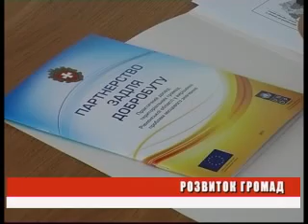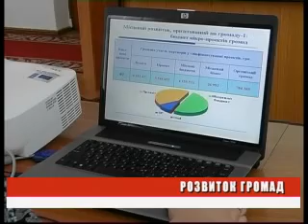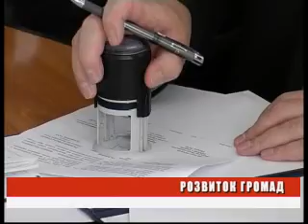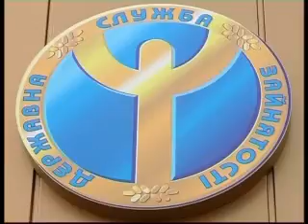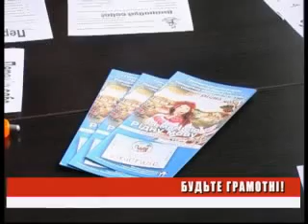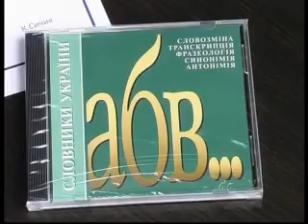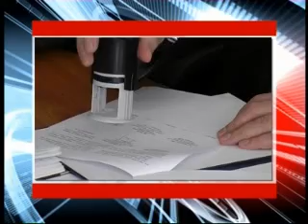ДЕНЬ 08 09 2011 на 19 00